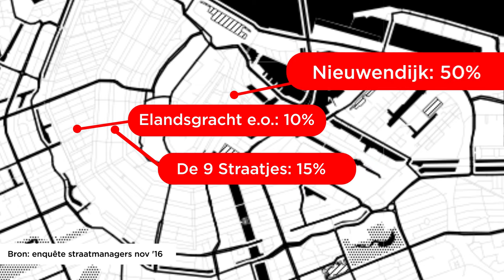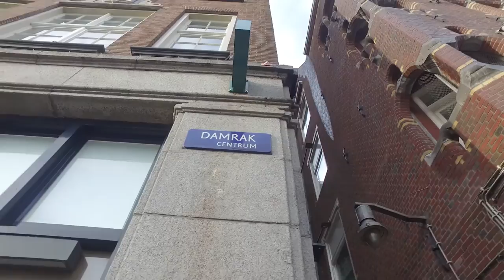Amsterdam: de veranderende binnenstad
De binnenstad van Amsterdam verandert. De stad zoekt naar een aanpak die alle betrokkenen helpt sámen te werken aan een economisch gezond, levendig, divers en aantrekkelijk horeca- en winkelaanbod in de binnenstad. In deze video komen diverse experts aan het woord.

Film in opdracht van -  Gemeente Amsterdam
Idee en uitvoering - Stad & Co
Film en montage - Stream My Event